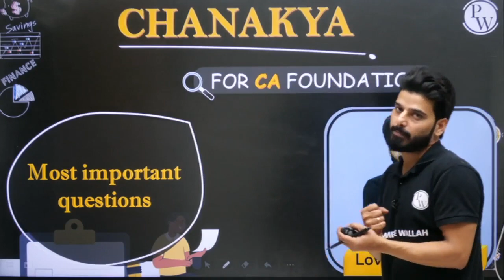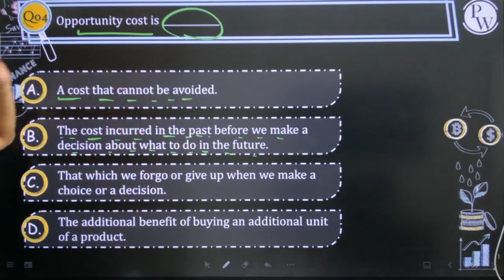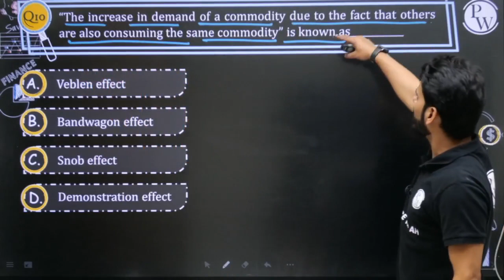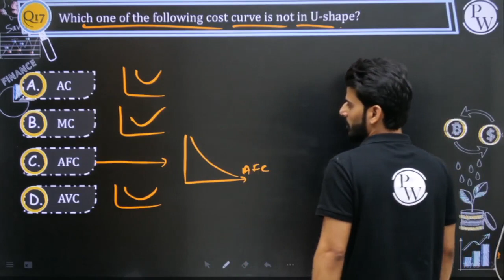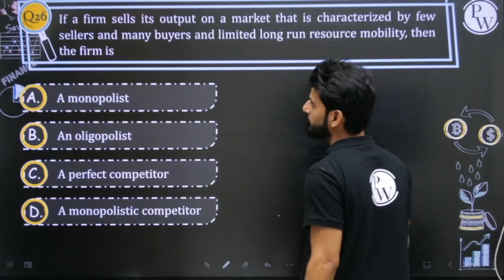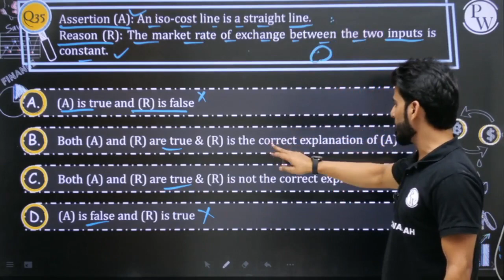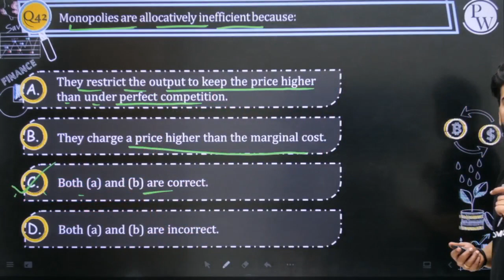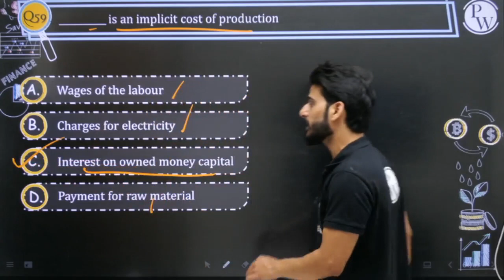Most Important Questions - December 2022 Attempt | CA Foundation | Business Economics & BCK 🔥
May/June 2023 live Sampurna Batch With Lots Of Features and Mentorship Session. Is Available At PW App.